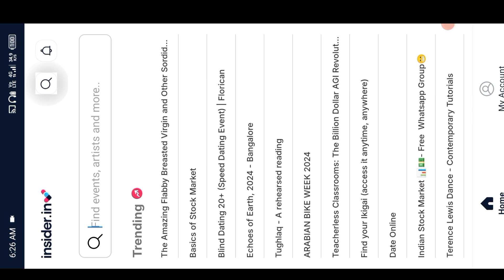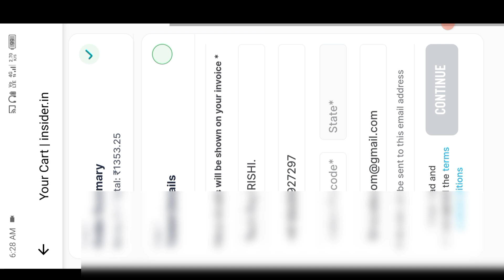How To Book Online Cricket Ticket | Ind vs NZ 2nd Test Pune Ticket | Paytm Se Ticket Kaise Book Kare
Your Queries-
india vs new Zealand test ticket booking
how to book ind vs nz test series tickets
icc test Series india vs new zealand
india vs new zealand test series 2024
new zealand vs india test series 2024 schedule
india vs new zealand Ka Match Kab Hai
vlog boy rishi
Hastag Section-
Follow Me On-
My tech channel - Tech Boy RISHI.

•Naa Bhoolein Channel Ko
Note - All (Not 100% All) Media, Photos, Videos, Images, Footages Taken